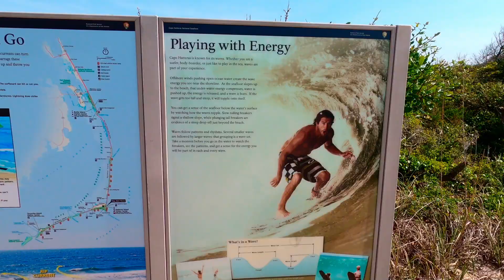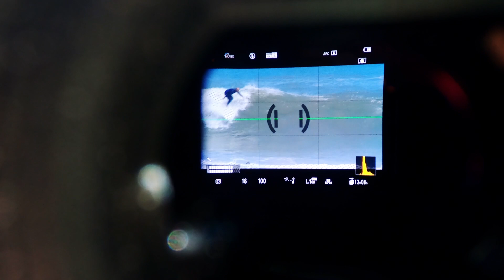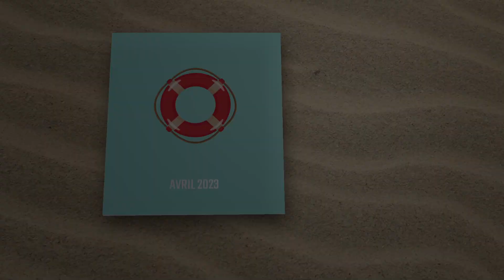Cap Hatteras 2023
Famille Dresdell Voyage Kite Cap Hatteras 2023